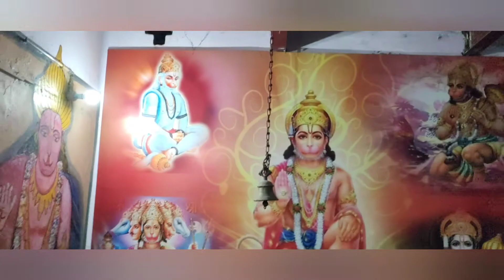sahu pokhar || falahari Baba math || story of falhari baba || Muzaffarpur ( Bihar )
In this video, 'We explore a ramjanki mandir in the campus of sahu pokhar Muzaffarpur Bihar.'
this story is about 17th century.